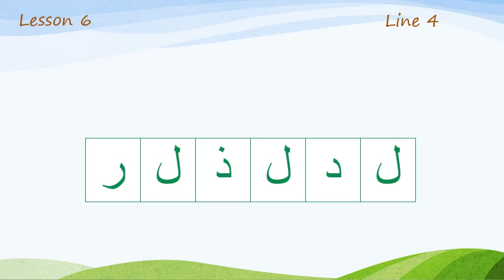Lesson 6 Line 4